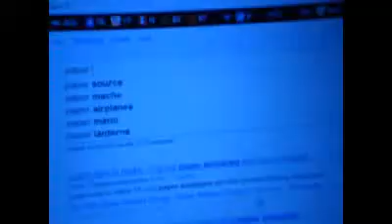Bored? Make paper airplanes!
Bored? Watch what we do when we're bored... and then go do them yourself!